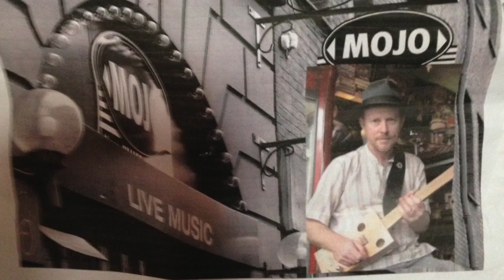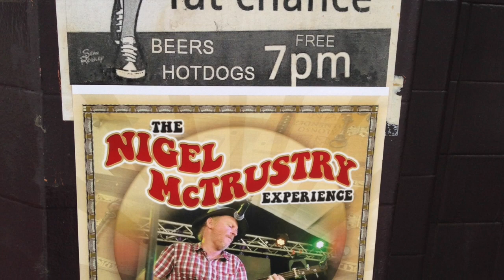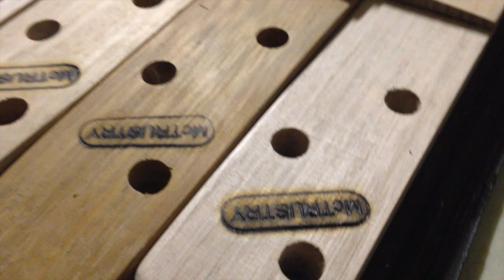McTrustry Cigar Box Guitars - Crosscut Saw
Crosscut Saw recorded at the Howlin'Wolf Bar (Wollongong Australia)
Recorded using a Zoom HD6.
Nigel McTrustry - Cigar Box Guitar
Paddy Curley - Cigar Box Guitar
John Krajnovic - Bass
Dave Gale - Drums

A little vid i put together featuring some of the fun i've had mainly in the last few months!
It's been a lot of fun since discovering the CBG!